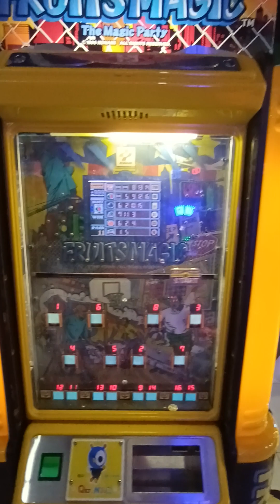guantum games VLOG